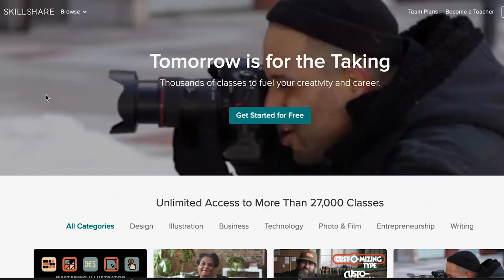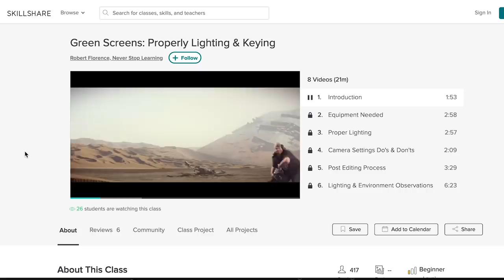Kung Pow: Enter the Fist - Analyzing a Lost Masterpiece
2 FREE MONTHS OF SKILLSHARE for the first 500 people who sign up at this

A video essay by

SEND US SOME MAIL:
Patrick Willems